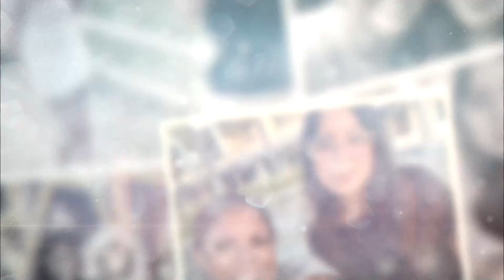Intro 15 años Mis 15 años Template 15 años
|| Design all kinds of proposals concerning arts and graphic design, Web development and animated presentations ||